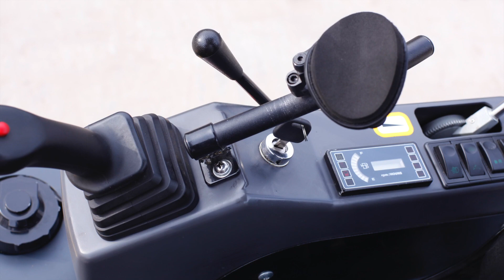Carter Mini Excavator CT16-9D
This video is about the new Carter Mini Excavator CT16-9D
Powered by a world renowned Yanmar Diesel Engine this is one of the most competitively priced excavators in the world. for package deals!